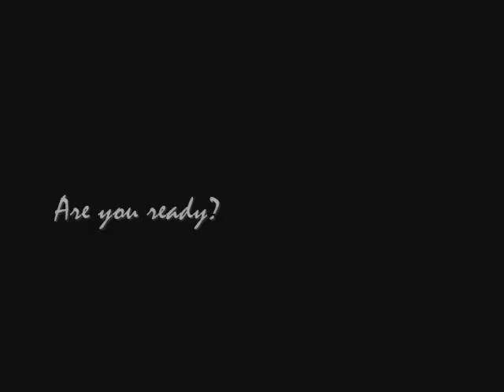2008 Mist Basketball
April 12, 2008 Mist Basketball Tournament.